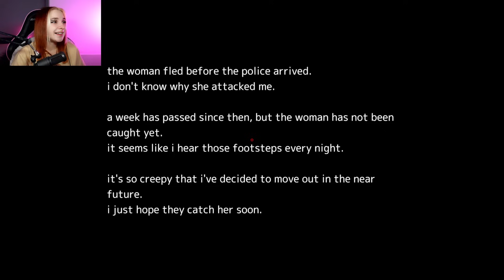ПРЯЧУСЬ от ЖЕНЩИНЫ в КРАСНОМ ► Akai Onna